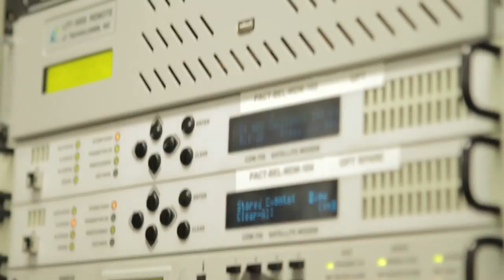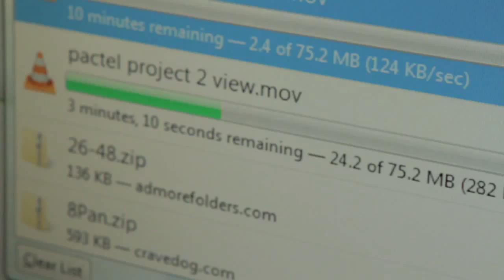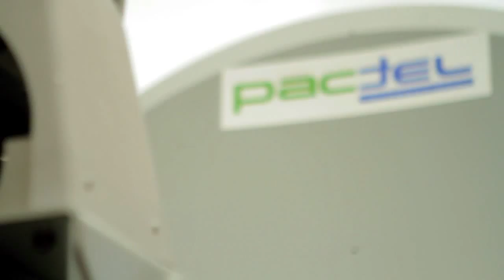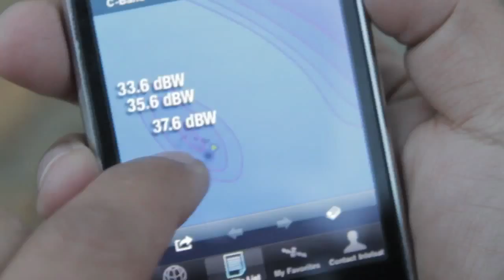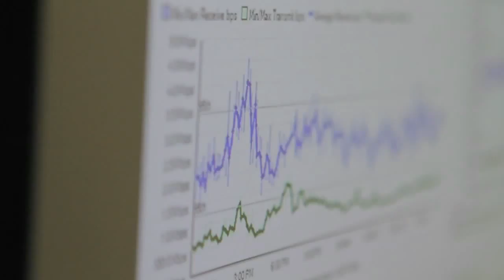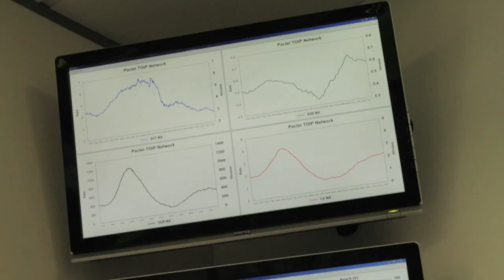Pactel International: Australian Satellite Communications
Pactel International is an Australian satellite communications provider, supplying connectivity across all areas of the Asia-Pacific region (including Australia, Indonesia, PNG and Pacific Islands). Our offerings range from commercial and corporate to carrier-grade networks that support services such as Internet, Private WAN, Telephony and Voice and Mobile GSM.

Pactel's primary mission is to provide remotely-based businesses with peace of mind by keeping them connected: constantly, reliably and efficiently. Accordingly, we are committed to providing a communication infrastructure that reflects the diversity of our end-users requirements: from small businesses to WA & PNG resource sector through to resellers and wholesalers.